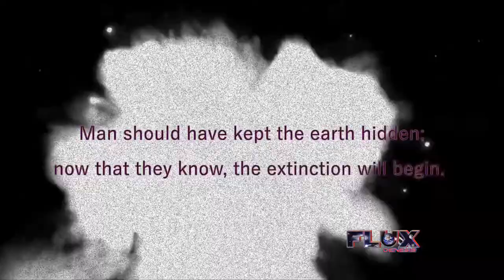FLUX: Genesis Promo ft. Flame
FLUX: Genesis
W. L. White III

Federal Laws Under the Xtreme! (FLUX)

Man should have kept the earth hidden; now that they know, the extinction will begin.

We are not alone. Our planet is teeming with bio fuel for a species that outnumbers us a million to one, and we are not prepared. The enemy is innumerable, stronger, smarter, larger, and hungry; they could consume the very planet itself. Man's curiosity has set events in motion that will trigger an apocalyptic end that can't be stopped. By chance or divine intervention, eight humans are gifted with celestial orbs. Their story begins in the pages of FLUX: Genesis; Intech, Pulse, Friction, Phase, Flame, Hydro, Shift and Atom. Will their new power be enough to stop the onslaught of this truly alien foe?

@flux_chaos on twitter